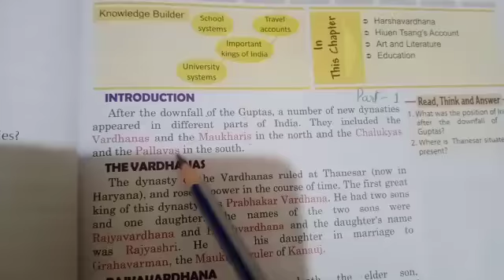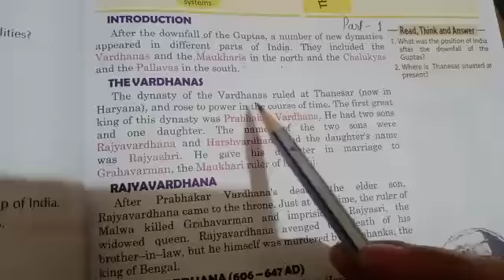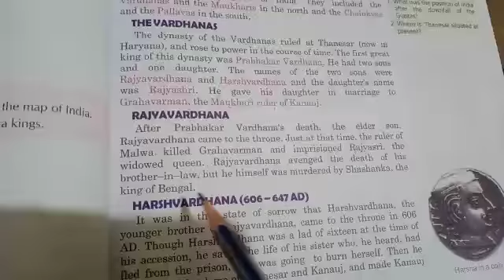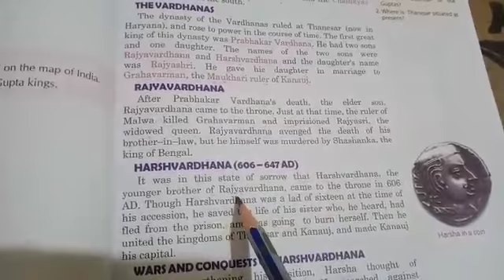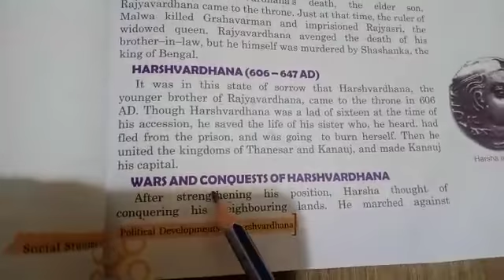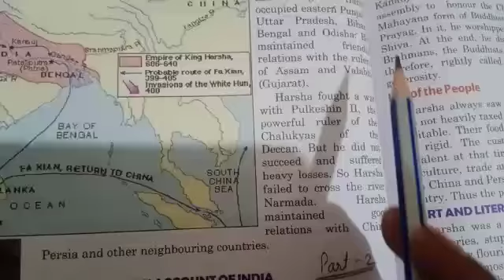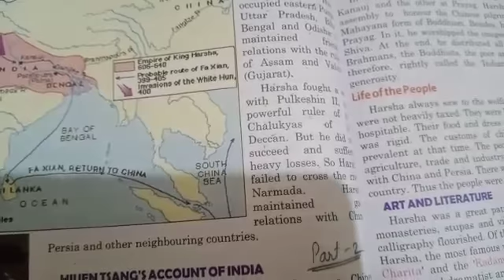Social Science,Chapter - 12, Political Developments - Harshavardhana (part - 1)